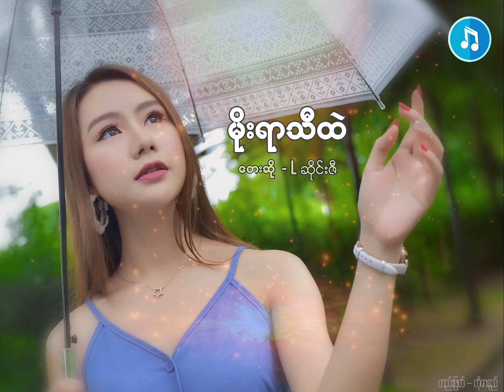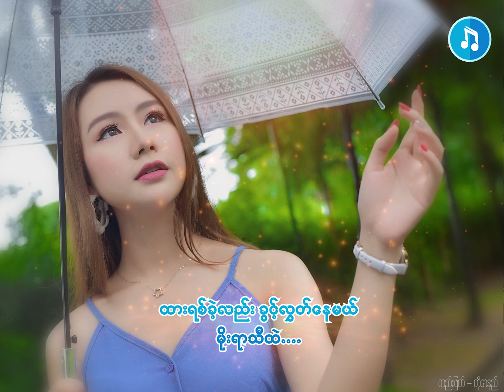မိုးရာသီထဲ L ဆိုင္းဇီ Lyrics ( Myanmar Song )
မိုးရာသီထဲ Lyrics
 L ဆိုင္းဇီ